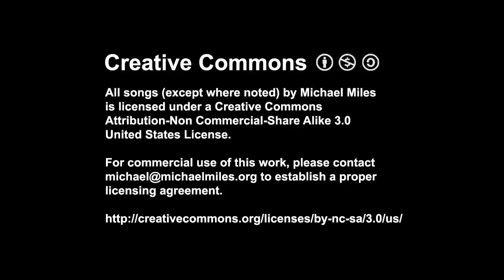Sketch #30 (ode to the 9th) - Improv Acoustic Art by Michael Miles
The beauty of improv is that sometimes you land upon things that you just didn't anticipate and suddenly things just fall into place real nicely.  That's what happened as facets of Beethoven's 9th Symphony made into my sketch (commonly known as "Ode to Joy"); and it turned out kinda neat.

The recording features the use of some unorthodox items to help build out the instrumentation, items like a tennis ball, racket ball, basting brushes, and a tin trash can.  To do the recording justice, please listen to through headphones or decent speakers — built-speakers on your average computer just wouldn't do it justice.